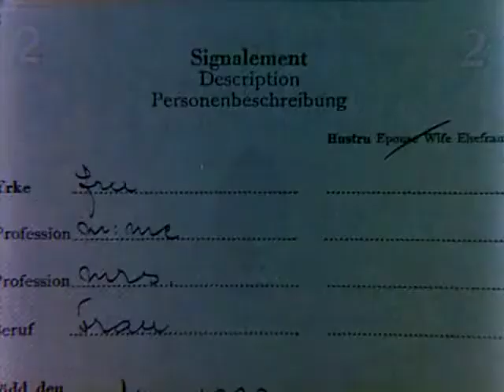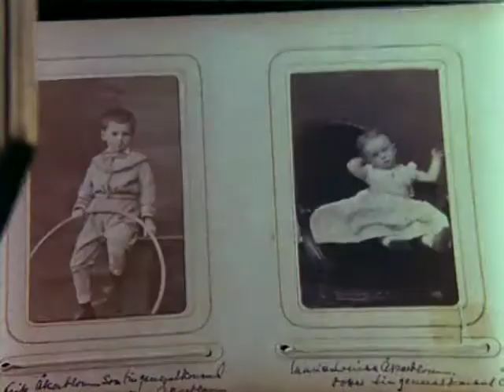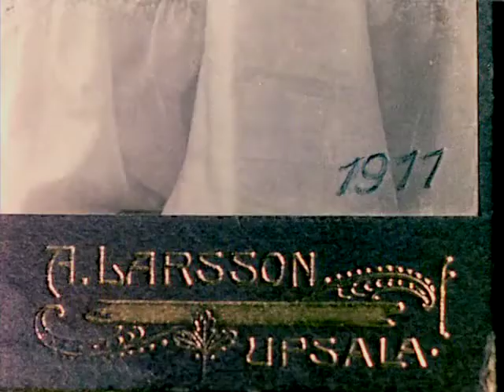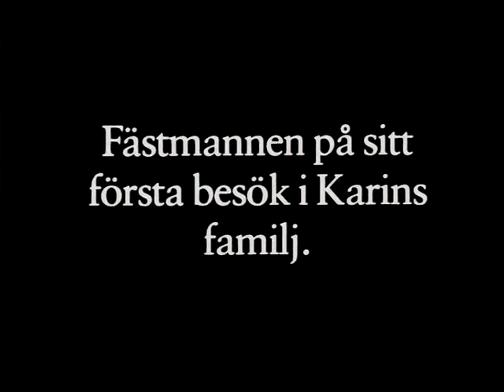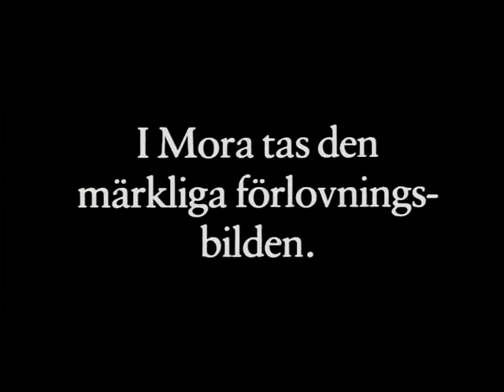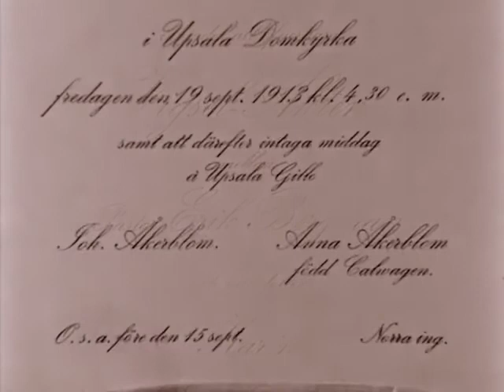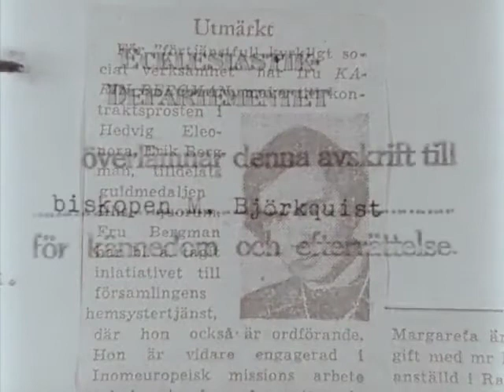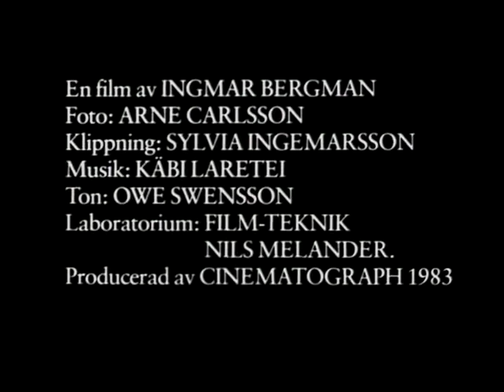(1986) Karins ansikte (Karin's Face) - Ingmar Bergman (TV Movie)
A film based on the pictures from Ingmar Bergman's personal photo album, especially the pictures of his mother Karin.